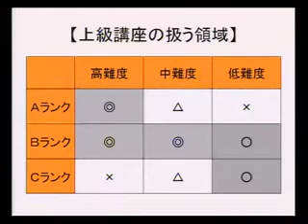行政書士試験受験経験者向け講座のご案内【伊藤塾】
学習経験者を対象に、主要科目の基礎部分の再構築をしつつ、解法技術を修得する講座です。
担当講師：伊藤塾専任講師 平林勉
【関連ページ】